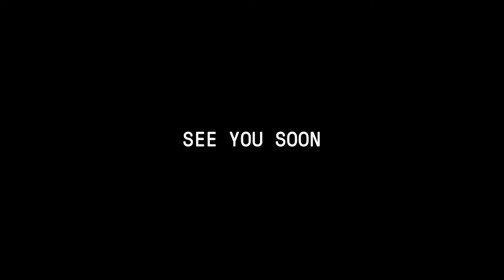See you soon